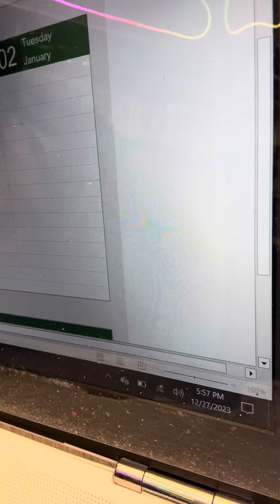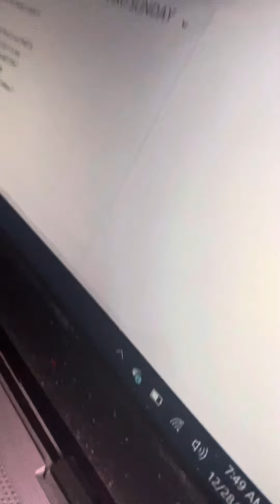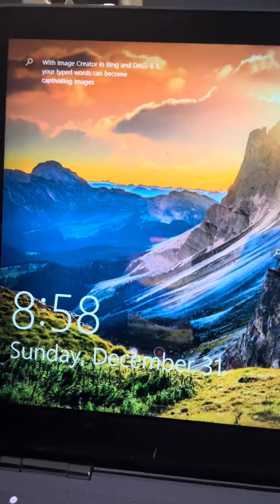Change a habit / change a virtue project for college .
This was one of my projects I was assigned in college . Where the main plot of this project was to change a habit or virtue .